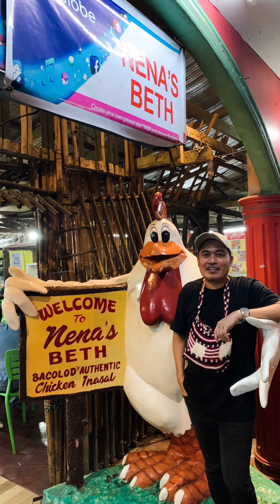“Portraits Spring 2022” 😎🇵🇭❤️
thank you Father for everything ❤️❤️❤️
i still remember that train at plaza Libertad 😁😅